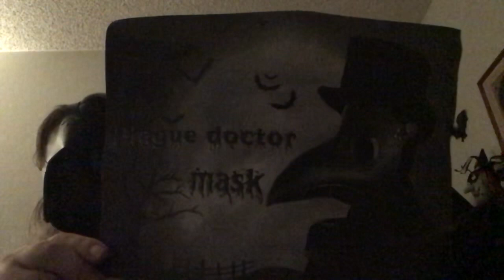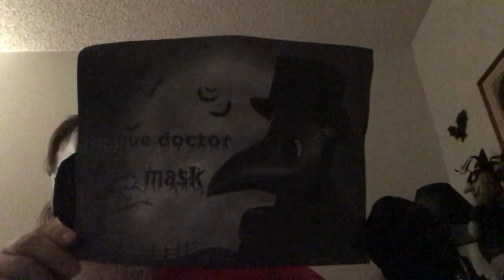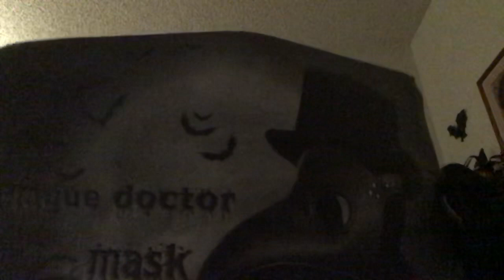April 5, 2020